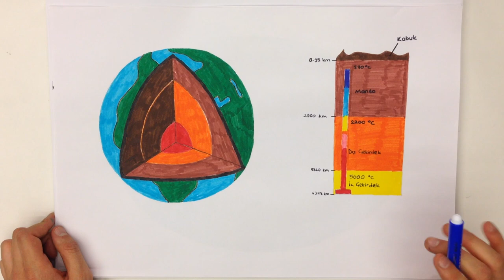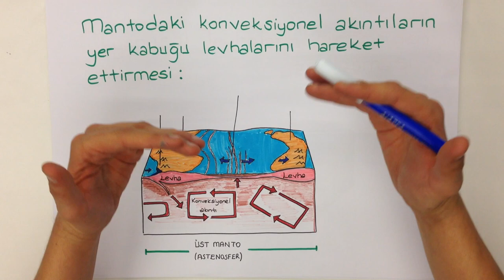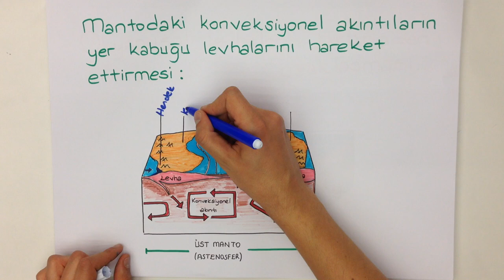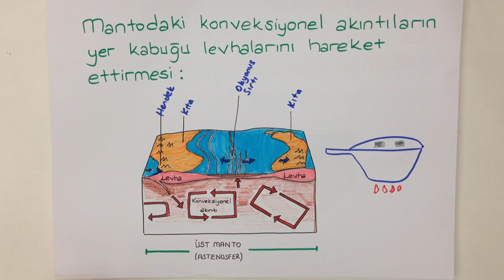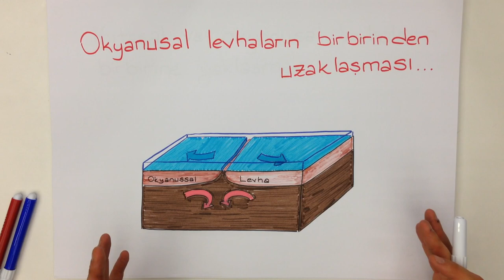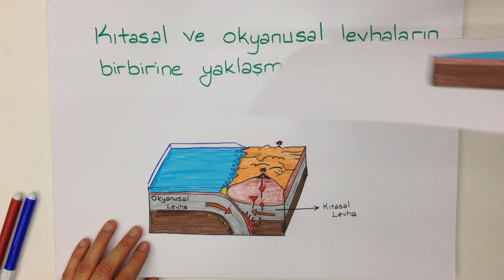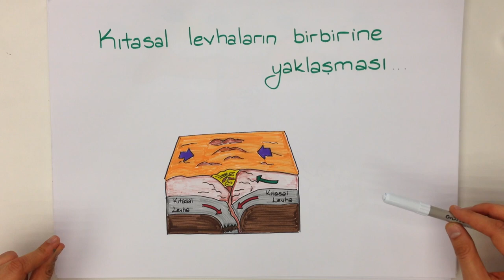7dk'da LEVHA HAREKETLERİ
7dk'da LEVHA HAREKETLERİ konusunu kısa ve kolay anlaşılan bir anlatımla öğrenmek istemez misin? Çıkabilecek soruların özellikle altını çizdiğimiz bu videoyu sakın kaçırma! Tonguç bile yapıyorsa sen daha iyisini yapabilirsin!